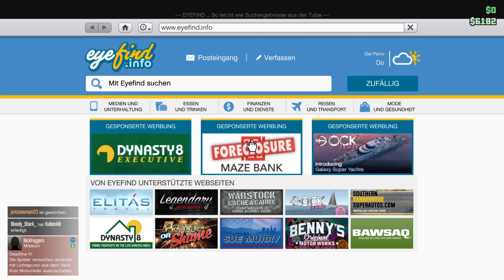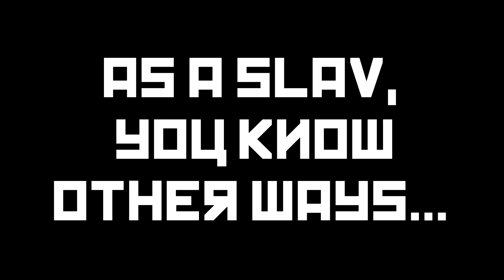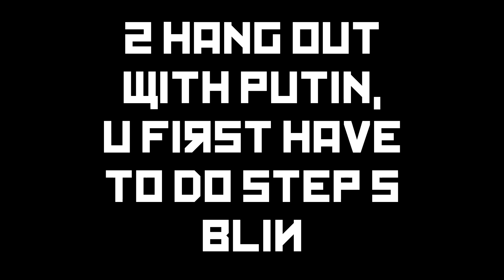How to be Russian in GTA Online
Do it or Gulag